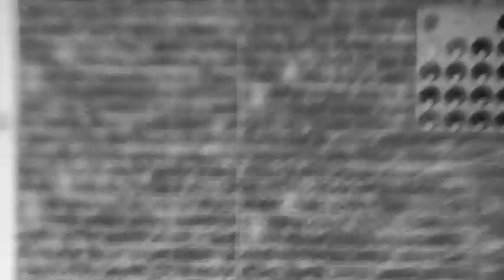How to apply Concrete primer for self leveling cement underlayment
how to apply floor primer before self leveling  cement underlayment